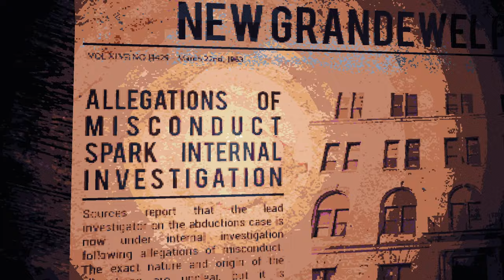TRY - CULTIC #1 - Wir werden sie aufhalten!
Aufstehen und Zurückschlagen heißt die devise

Mach dich bereit, um dich durch die Reihen eines heimtückischen Kultes zu kämpfen. Ihr erbärmlicher Verstand, der durch den Willen einer unsichtbaren Entität verdreht ist, Flexi wird feststellen, dass genauso viel Blei zurückfliegt, wie Sie austeilen, also müssen wir rennen, rutschen, ausweichen und Ihre Umgebung nutzen, um in dieser alten Zeit zu überleben. Old School Ispirierter shooter

Jasozz Games

3D Realms

Plattformen:
Microsoft Windows